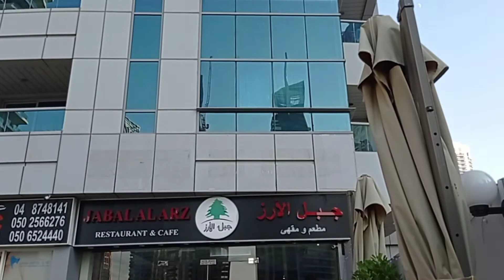ARABIC SHAWARMA IN DUBAI MARINA WITH 85% MALAGOS DARK HOT CHOCOLATE| HEALTHY EATING IS LIFE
KOINONIA TEAMMATES